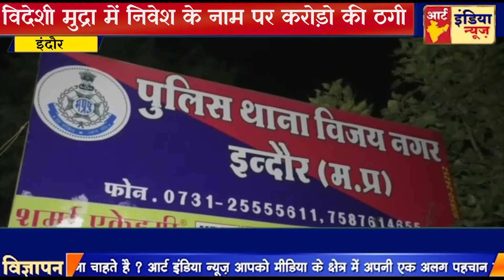अंतरराष्ट्रीय एडवाइजरी कंपनी पर कार्यवाही करते हुए विदेशी मुद्रा में निवेश के नाम पर करोड़ो की ठगी